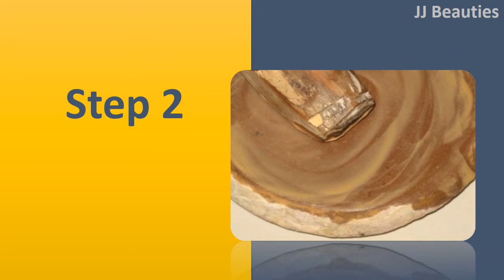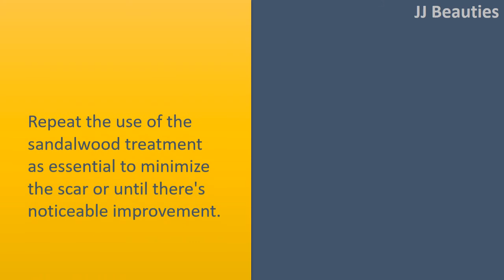Tricks To Use Sandalwood For Acne Scars - Home Remedies For Acne Scars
Sandalwood for Acne Scarring.

Step 1.
Combine the sandalwood and black gram powders inside a plastic container and blend using the spoon.
Add a tiny bit of rose water to those ingredients, Combine all of them with the spoon and then include more drops from the rose water til you have a paste like consistency much like tooth paste.
This might be advantageous for various kinds of scars, but it may be especially effective for acne scarring, suggests the web site Ayushveda.com.

Step 2.
Use the sandalwood treatment towards the scars and allow it to stick to the impacted quantity not less than fifteen minutes.
Rinse the paste with cool water and dry quantity having a towel.
Additionally you may choose to leave the therapy on overnight and take away it each morning.

Step 3.
Repeat the use of the sandalwood treatment as essential to minimize the scar or until there's noticeable improvement.
Alternately, you may even use sandalwood and black gram pastes rather of powders with this home cure.
Note there are variations of the scar treatment, and you may decide to omit the black gram powder within this home cure.